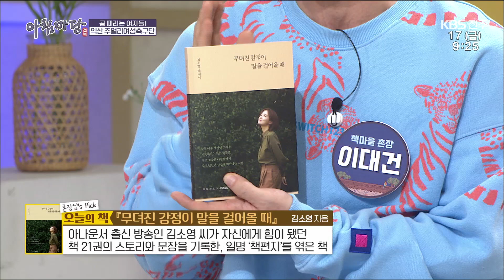공 때리는 멋진 여자들!⚽ - 익산 주얼리 여성 축구단 | 아침마당 전북 2022.02.17(금) | 재미 PLAY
공 때리는 멋진 여자들!⚽ -익산 주얼리 여성 축구단

🌞아침마당 전북 230217 (금) 방송

📌진행 : 김태은, 홍석우

📌패널 : 이대건. 이지요. 곽 범. 조규철

📌출연 : 익산 주얼리 축구단 정로사 회장 외 5명

내용 : 여자축구 대결을 주제로 하는 모 TV 예능프로그램이 인기를 끌면서 여자축구 열풍이 불고 있다. 남성들의 전유물로 여겨졌던 축구가 여성들에게도 많은 사랑받으면서, 우리지역에서 활동하는 다양한 여자 축구팀 또한 주목을 받으며 여자축구 인기를 증명하고 있다.

그 인기의 중심에는 익산 주얼리 축구단이 있다. 익산 유일의 여성 축구단인 일명 주얼리 FC는 2002년 한일 월드컵 열풍 속에 창단해 20여 년 째 활동 중인 역사 깊은 팀. 축구단 단장인 정로사 회장을 중심으로 회원 30여 명이 매주 화요일과 토요일에 모여 연습도 하고, 건강도 지키고 친목까지 다지고 있다.

회원 대부분 낮에는 직장인, 저녁엔 주부, 밤에는 축구 선수로, 1인 3역을 소화하는 슈퍼우먼들. 이들은 각종 축구대회에 출전해 높은 성적을 거두며 실력까지 두루 갖춘 실력파 선수들이다. 축구공 하나로 똘똘 뭉친, 보석처럼 빛나는 그녀들의 축구 사랑 이야기를 들어보자.